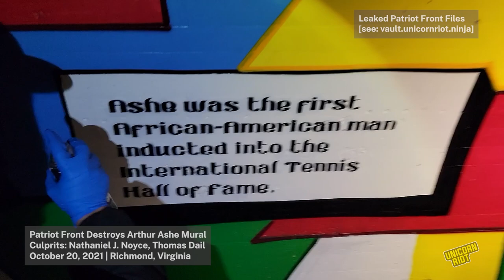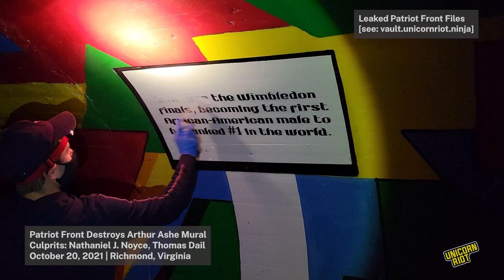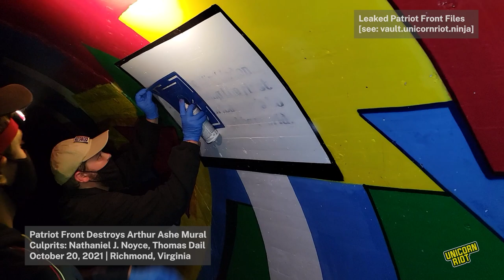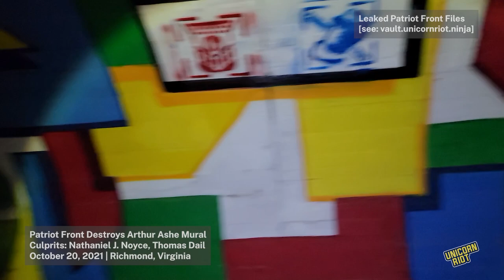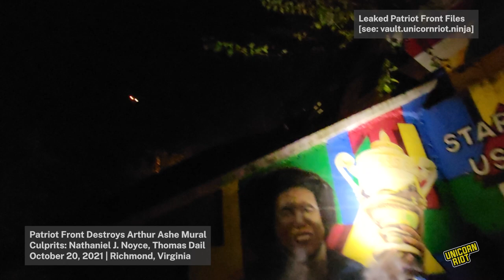Patriot Front Leak: Nathan Noyce & Thomas Dail Destroy Arthur Ashe Mural - 10/20/21, Richmond, VA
Richmond, VA - New evidence identifies the culprits behind the racially-motivated vandalism of a mural portraying Black tennis legend Arthur Ashe last October.

Patriot Front members Nathaniel J. Noyce of Glen Allen, VA and Thomas Dail of Wake, VA (both age 24) are clearly seen spray painting over the mural in the leaked footage, wearing COVID masks and blue latex gloves.

The leaked photos and videos of this incident (created by Patriot Front members) can be downloaded directly